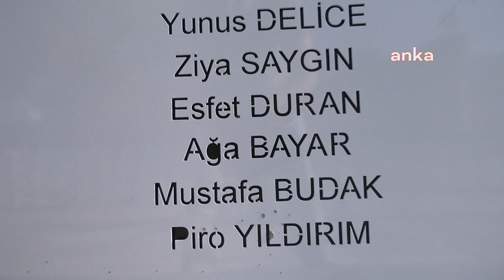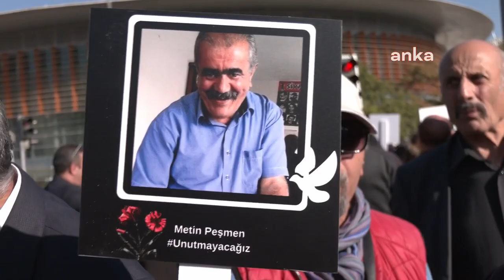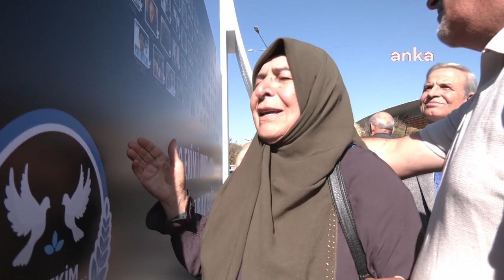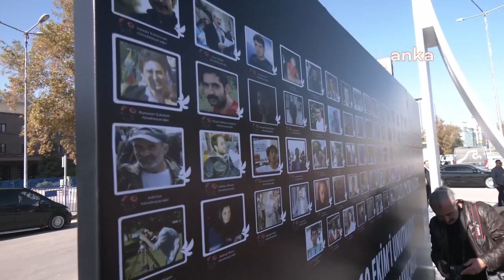“Buradan bir yiğit geçti, gören var mı”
Ankara Garı önünde 10 Ekim 2015'te düzenlenen terör saldırısında yakınlarını kaybeden aileler, saldırının düzenlendiği yerde yaptırılan 10 Ekim Annelerin Çığlığı Anıtı'nın açılışına geldi. Kars'tan gelen anne Türkan Arpaçay, “Geldim burada balamı aramaya, sormaya. Gören var mı? Buradan bir yiğit geçti. Bir çınar geçti. Balamı gören oldu mu” diye ağıt yaktı.